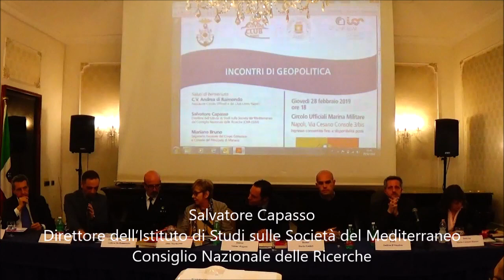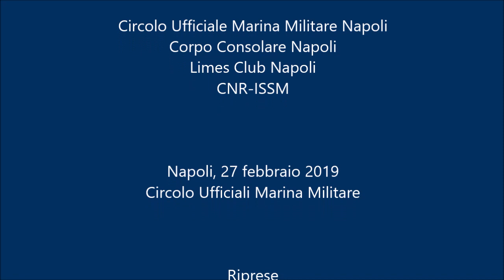27/02/2019 Incontri di geopolitica - Essere Germania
Incontri di Geopolitica - Essere Germania

Giovedì 28 febbraio 2019, ore 18.00
Circolo Ufficiali Marina Militare di Napoli

Il numero di Limes “Essere Germania” è dedicato al Paese che più di altri è in grado di plasmare il futuro dell’Europa e, per vari aspetti, delle relazioni internazionali. Un gigante europeo in una fase cruciale della sua storia.

Nell’incontro del 28 febbraio si e' preso spunto da queste tematiche per cercare di comprendere se la Germania contemporanea sia un paese privo di una strategia geopolitica e se davvero possa essere identificata come la grande sinfonia incompiuta della geopolitica europea.

Riprese a cura del Circolo Ufficiali Marina Militare
Post-produzione e pubblicazione a cura di Fiorella Liotto

PROGRAMMA

INDIRIZZO DI SALUTO

C.V. Andrea di Raimondo
Presidente Circolo Ufficiali Marina Militare e del Club Limes Napoli
Mariano Bruno
Segretario Generale del Corpo Consolare e Console del Principato di Monaco
Salvatore Capasso
Direttore dell'Istituto di Studi sulle Società del Mediterraneo del Consiglio Nazionale delle Ricerche (CNR-ISSM)

INTERVENTI DI:

Niklas Wagner
Capo dell'Ufficio Politico dell'Ambasciata Tedesca a Roma

Elda Morlicchio
Rettrice dell'Università degli Studi di Napoli L'Orientale

Dario Fabbri
Giornalista e Consigliere Scientifico della rivista LIMES

Andrea D'Onofrio
Professore di storia contemporanea all'Università degli Studi di Napoli Federico II

Maria Carmen Morese
Direttore Istituto Goethe Napoli

ENTI ORGANIZZATORI

Circolo Ufficiale Marina Militare Napoli
Corpo Consolare Napoli
Limes Club Napoli
CNR-ISSM

Università degli Studi di Napoli L'Orientale
Università degli Studi di Napoli Federico II
Università degli Studi di Napoli Parthenope